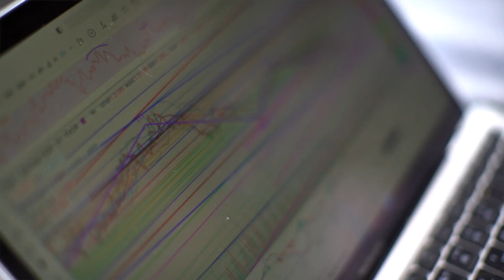Беременность на Пхукете, жизнь день